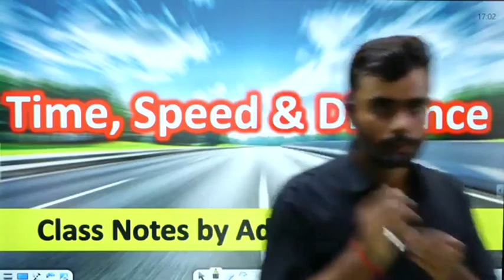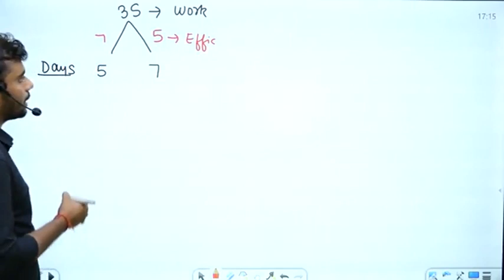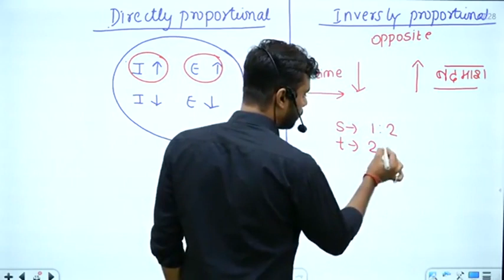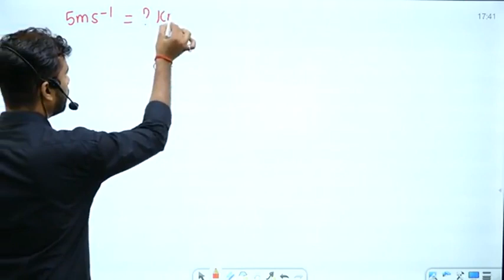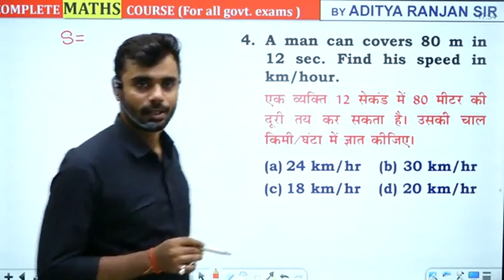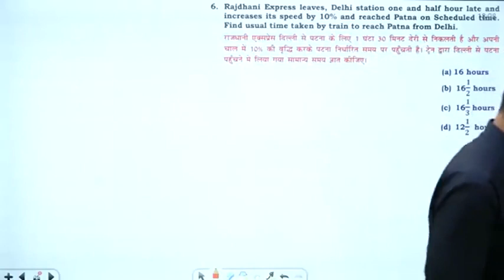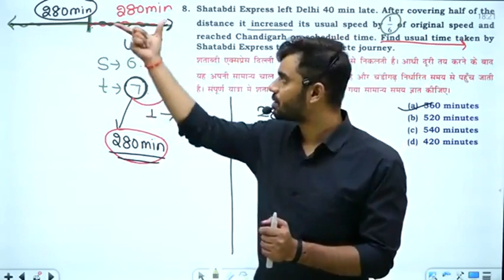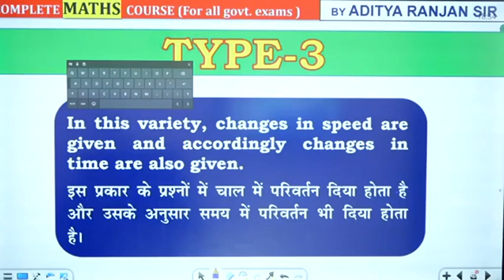Time speed distance class 1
Checkout Time speed distance class 1.mp4